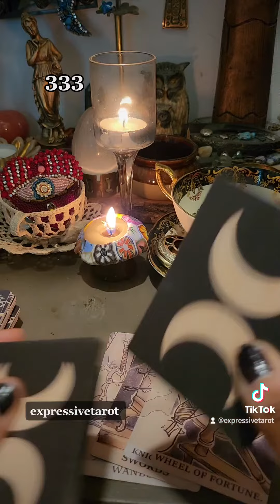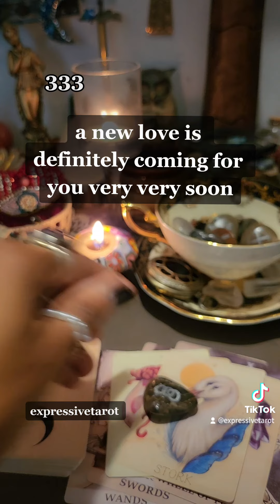There's a new love coming for you❤️Tarot Reading❤️Timeless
🌱🦉ABOUT ME🦉🌱

My name is Raven. I am a Taurus Sun,Leo Rising, Aries Moon. I have been reading tarot cards for the past 31 years. My goal is to use the cards to get in touch with your spirit guides in order to figure out how to best advise you in your situation.

⚠️⚠️I DO NOT USE WHATSAPP! IF SOMEONE REACHES OUT TO YOU IN THE COMMENTS OR SOCIAL MEDIA OFFERING A READING OR TO CONTACT THEM... IT IS NOT ME!! THEY HAVE COPIED MY PHOTO AND USER NAME. I WILL NEVER SOLICIT READINGS TO YOU ON YOUTUBE OR ANY OTHER PLATFORM. YOU CAN ONLY BOOK A READING WITH ME THROUGH MY TIKTOK LIVES I DO NOT HAVE ANY OTHERS.⚠️⚠️

💕 Wish List 💕

🚨BEWARE OF SCAMMERS IN THE COMMENT SECTION IMPERSONATING ME OFFERING READINGS! I WILL NEVER REACH OUT TO YOU IN THE COMMENTS OR ON SOCIAL MEDIA OFFERING READINGS. YOU CAN ONLY BOOK READINGS WITH ME DURING MY TIKTOK LIVES 🚨

My readings are NOT for children! Any Decisions or Actions made by you as a result of your Tarot Reading are your sole Responsibility and have not been forced upon you.

should you stay or should you go ✨️love tarot reading ✨️timeless

🌱🦉ABOUT ME🦉🌱

✨️✨️✨️If you need a  personalized reading , I recommend trying Keen. If you use this sponsored link, you get a 10 minute reading for only $1.99. I do get a commission if you decide to try a reading from this link, but I’ve received a reading from one of their psychics and it was accurate.

💕 Wish List 💕